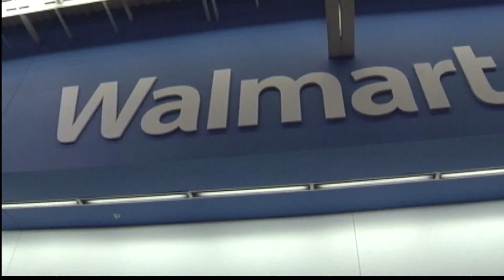Walmart And Kroger, No Longer Bring Guns In Store